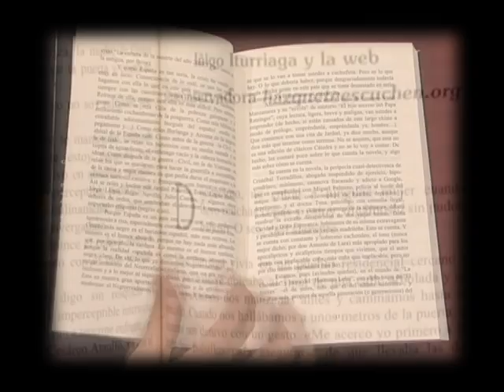spot el hijo secreto del Papa Ratzinger.avi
El hijo del Papa Ratzinger...un policía depresivo y con ataques de pánico, un abogado hipocondríaco y obsesionado con encontrar pareja, y un medico porrero... investigan la desaparición de dos beatas y del OPUS DEI...
Una novela de Gustavo Vidal, ya en librerías y centros comerciales